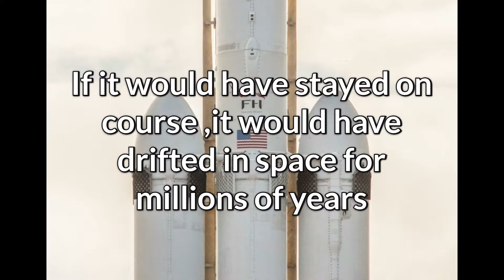Unknown fats about falcon heavy launch